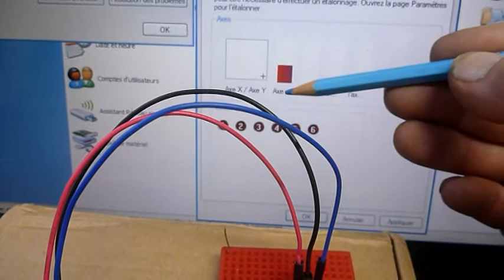test capteur effet hall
Test d'un capteur effet hall avec aimant néodyme